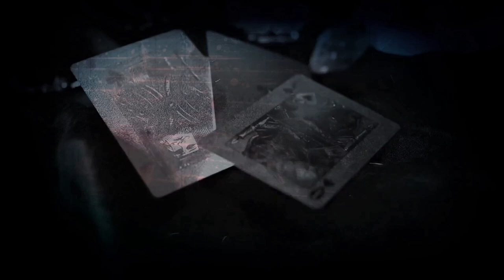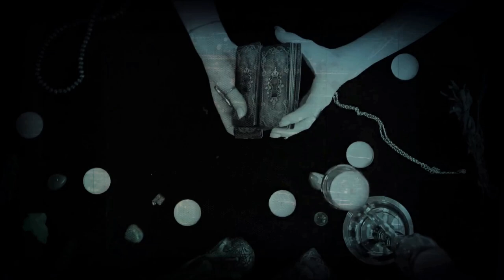Crossing the Acheron Video Clip (Revamped Version)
Video clip for the Crossing the Acheron instrumental by Dead Admiral (deadm.bandcamp.com), from the albums Pareidolia (2009) & Devil's Bridge (2011). Visually revamped in OpenShot & KDEnlive (Athens, January 2024), after my slightly prehistoric version of Premiere Elements stopped co-operating and even good old Movie Maker refused to work any more. Full Pareidolia album by Dead Admiral